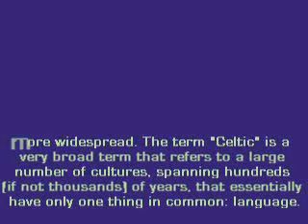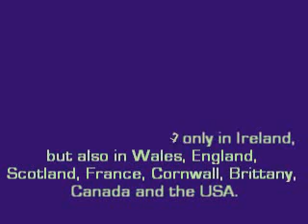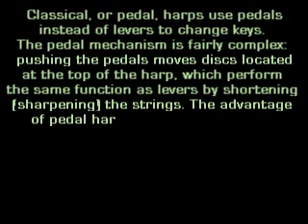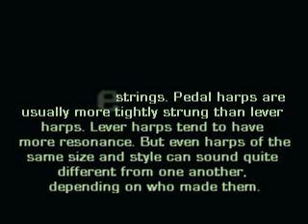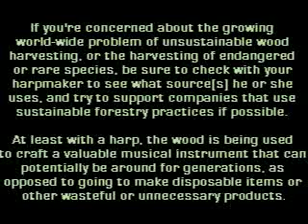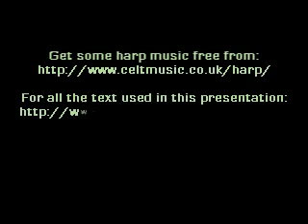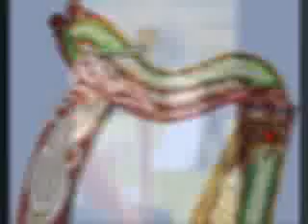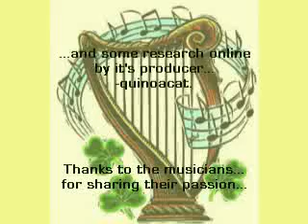Celtic Harp Facts and Trivia ♪♫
Have you ever wanted to know more about the Celtic Harp?  If you know everything in this little video you might still enjoy it.  If you watch it all the way to the end you will see some shout outs and a holiday wish at the end.

I hope you enjoy it.  See the following websites mentioned in the video: